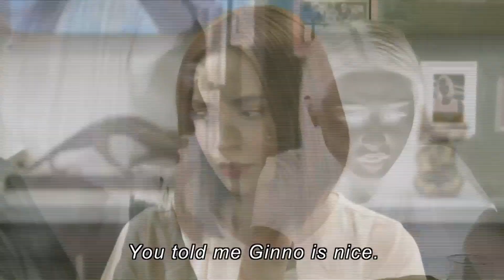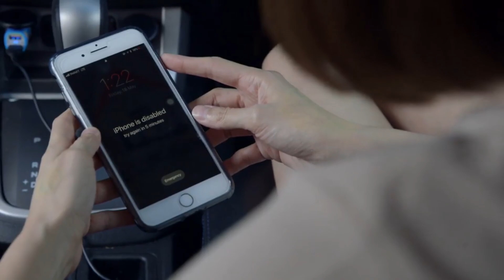[ENG SUB] Ep 43 | Since I Found You | Piolo Pascual, Arci Muñoz, Empoy Marquez, Alessandra De Rossi